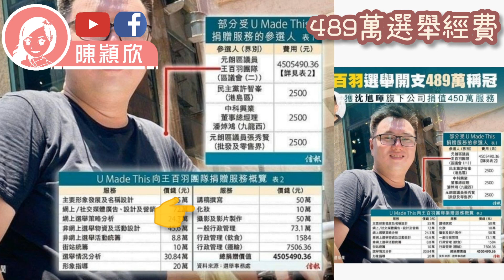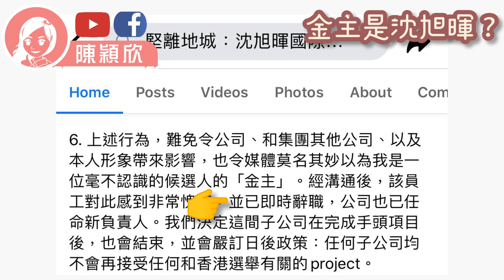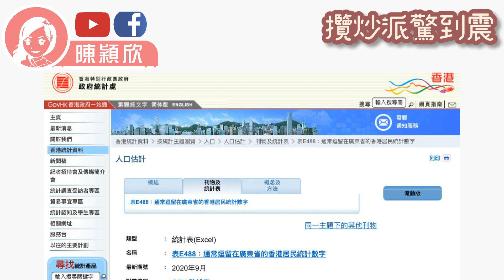【有片】港獨金主身份被揭，金主甚麼來頭？急割蓆摺公司？大灣區各城市開放投票，點解攬炒派咁驚，因為有數得計？穎欣公開與高官區選後的對話｜陳穎欣JoephyChan｜2020.10.09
希望大家可以幫手：
1. 訂閱「陳穎欣 Joephy Chan」及「Y2K Channel」youtube 頻道；
2. 讚好並留言支持；
3. 將此影片分享開去，讓更多人知道黃媒同攬炒派唔想大家知道嘅真相如果你都想成為會員可以於【訂閱】旁邊，按【加入】支持！